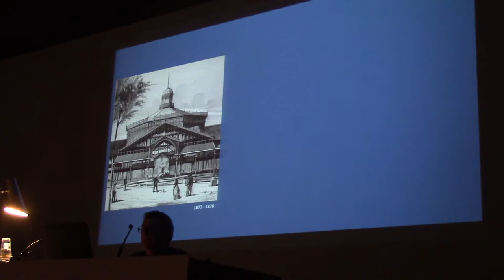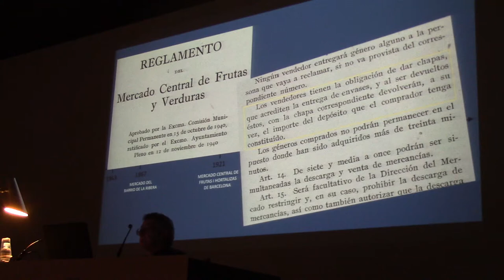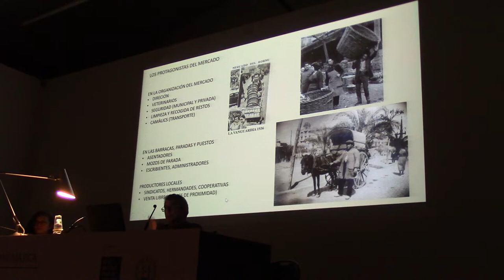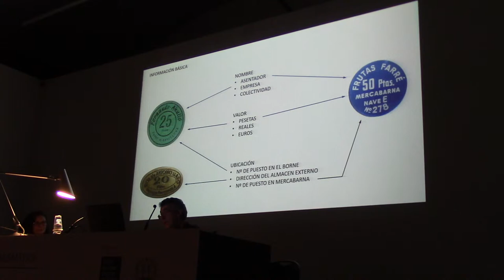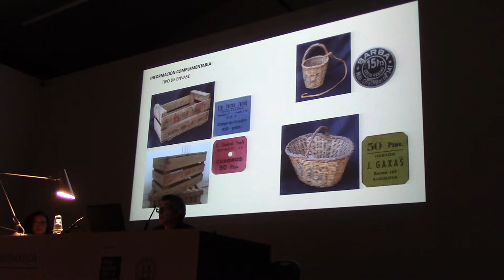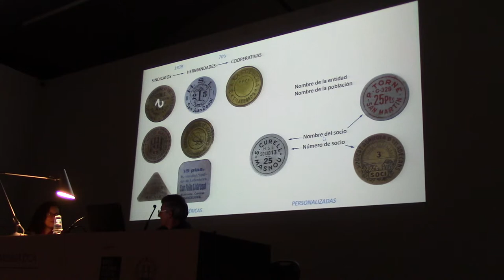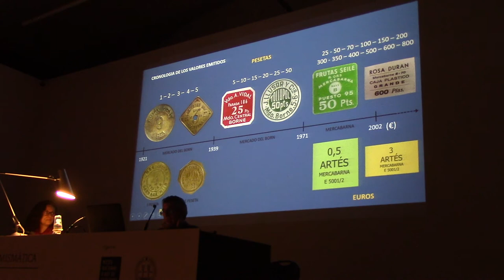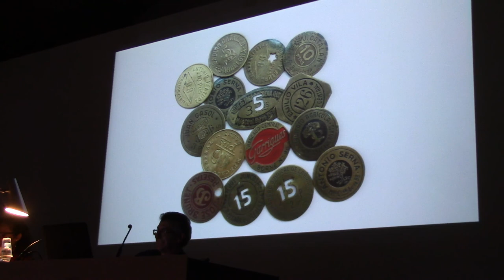02 LAS FICHAS DE ENVASE DEL MERCADO CENTRAL POR RICARDO SÁNCHEZ ARROYOS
LAS FICHAS DE ENVASE DEL MERCADO CENTRAL POR RICARDO SÁNCHEZ ARROYOS grabado por Juan Antonio Lázara en el Museo Nacional de Arte Catalán en el marco del XVI Congreso Nacional de Numismática y Medallística  celebrado en España el día 30 de noviembre de 2018.